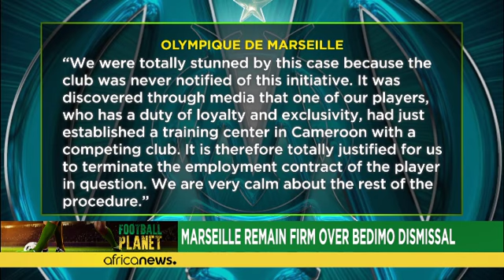Marseille remain firm over Cameroon winger Bedimo's axing [Football Planet]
In this episode of Football Planet:-

  Gor Mahia win record 17th KPL title

There are six match days left to the conclusion of Kenya’s Sportpesa Premier League but defending champions Gor Mahia have retained their title, which a record 17th league title for K’Ogalo. We have a report on that.

  Uganda qualify for AFCON U17

The Uganda Cubs beat Ethiopia 3-1 to qualify for the AFCON 2017 from the CECAFA zone. The victory means that Uganda join Angola who qualified from the South Zone, Cameroon w…